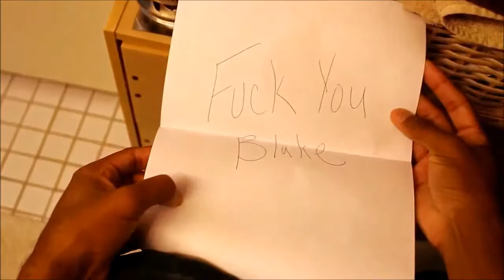Blake from State Farm (parody)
Incase you guys missed my webbhead news episode here is the skit i came up with for it. Say hello, to Blake from State Farm lol,